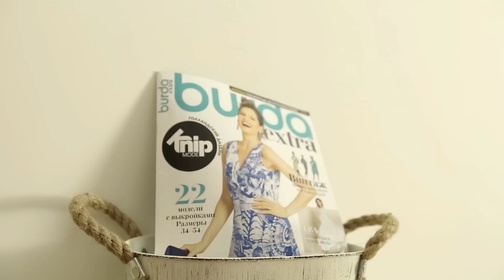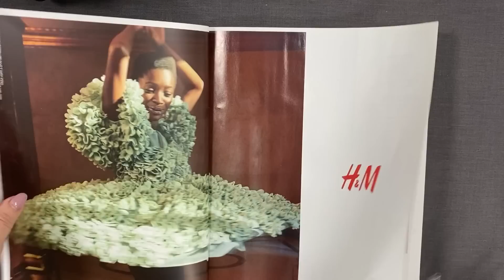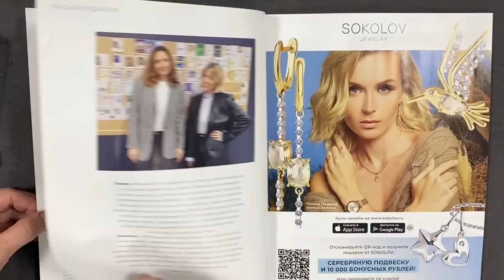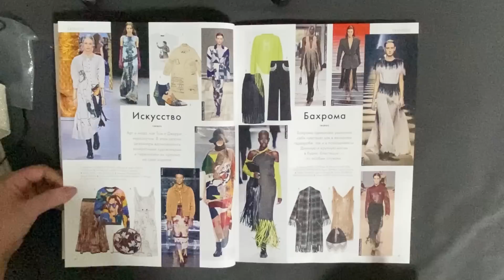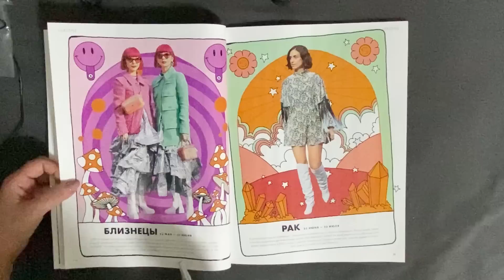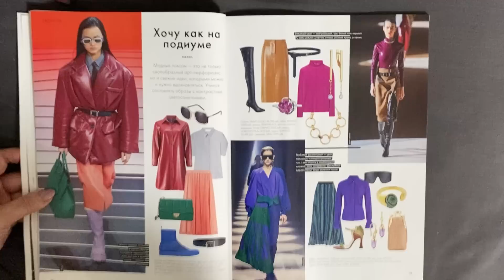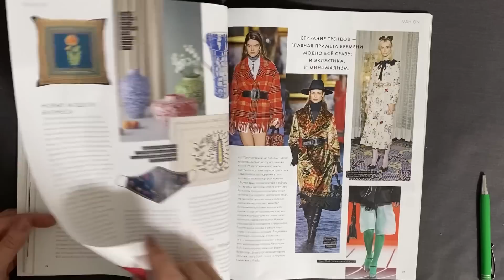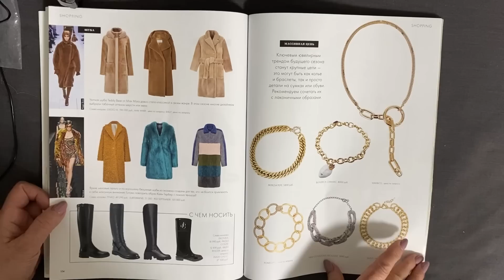ЗАКУЛИСЬЕ АТЕЛЬЕ/Платье-туника/обзор журнала/наши покупки/irinavard